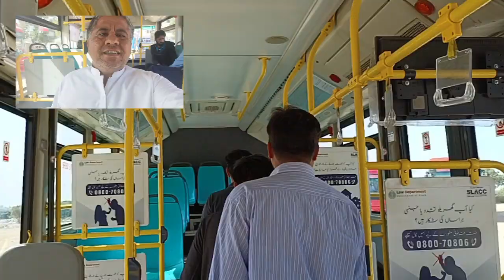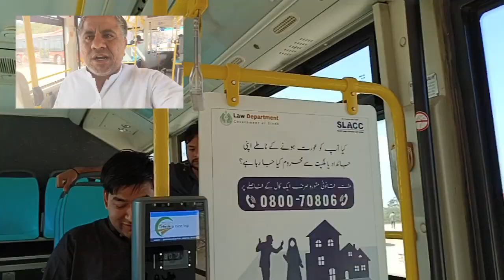Karachi Metro Bus Service|by Sindh Government from Gulshan Hadid to Tower|A gift people of Karachi